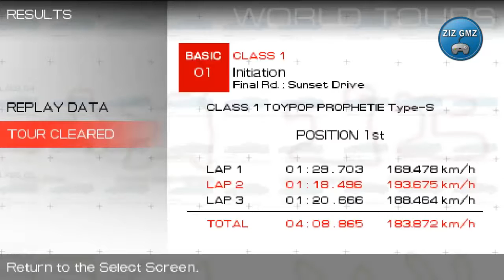Ridge Racer 2 Gameplay psp - Car Racing Games 2016 - car racing for kids Cartoon For Child 2017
Ridge Racer 2 Gameplay - Car Racing Games 2016 - car racing for kids

Full list:

DiRT Rally
3d car racing games
9 car racing games
mobile 9 car racing games
cloud 9 car racing
9apps car racing games
download car racing games from mobile9
level 9 car drag racing
cloud 9 stock car racing
car racing 9
9 game real drift car racing